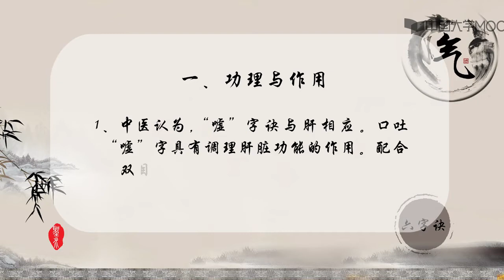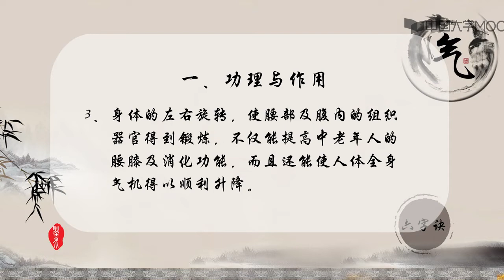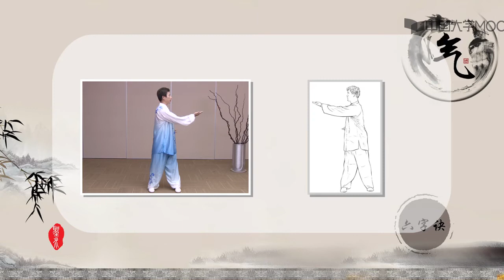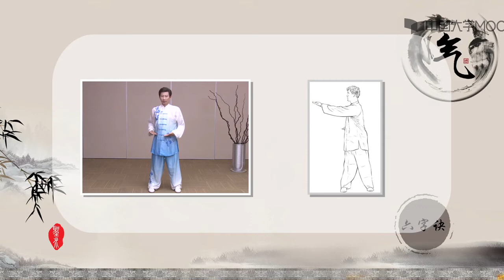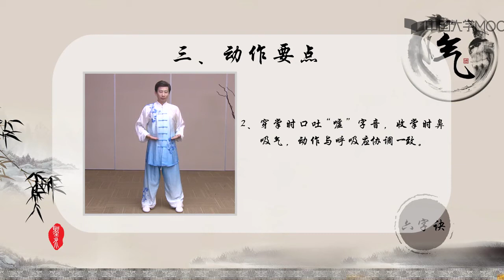29 健身气功六字诀—嘘字诀